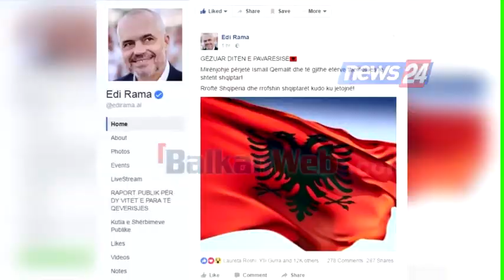Festimet e ndara për 28-29 Nëntorin, Meta: Kjo kulturë e vjetër t'i takojë së kaluarës